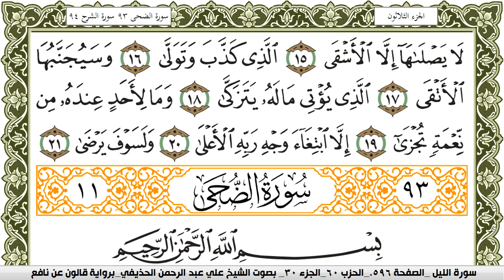سورة الليل مكتوبة علي عبد الرحمن الحذيفي Surah Al Lail برواية قالون عن نافع